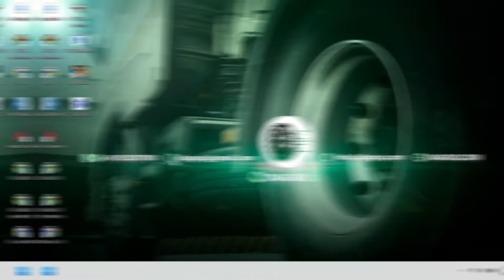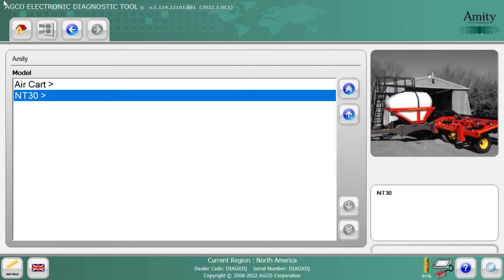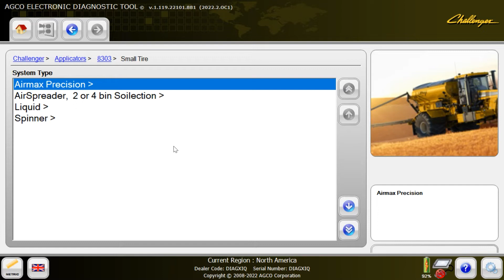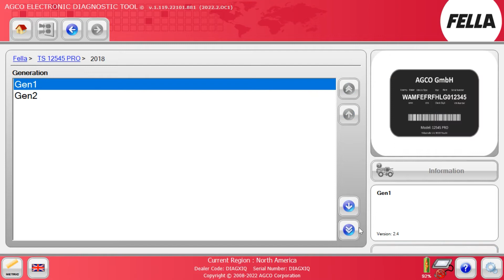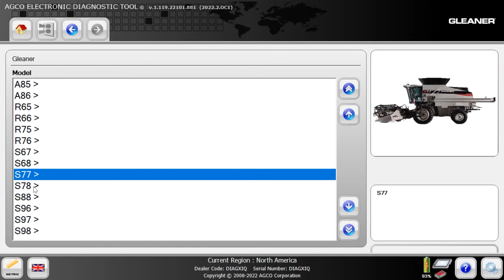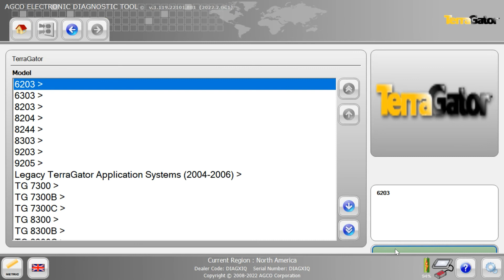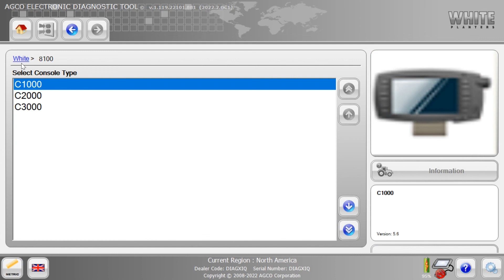AGCO ELECTRONIC DIAGNOSTIC TOOL (EDT) [2022.04] | PRESENTATION | ACTIVATION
🛠Can do full diagnosis, programming and troubleshooting of current brands:

📌 AGCO
📌 AMITY
📌 AGCO ADVANCED TECHNOLOGY
📌 CHALLENGER
📌 CONCORD
📌 FELLA
📌 FENDT
📌 GLEANER
📌 ISEKI
📌 LAVERDA
📌 LELY
📌 MASSEY FERGUSON
📌 PERKINS
📌 ROGATOR
📌 SISUDIESEL
📌 SPRACOUPE
📌 SUNFLOWER
📌 TERRAGATOR
📌 VALTRA
📌 WHITE PLANTERS

🛠 UPDATE: 2022.04
🛠 REGION: ALL REGION
🛠 TYPE: DIAGNOSTIC

OS Requirements:

🖥️  Win 7 x64 bits
🖥️  Win 8 x64 bits
🖥️  Win 10 x64 bits

💻⚙Interface Adapter:

⚙  AGCO CANUSB 2X4